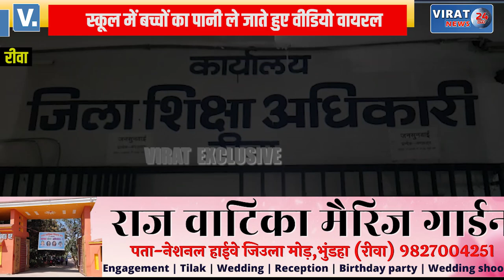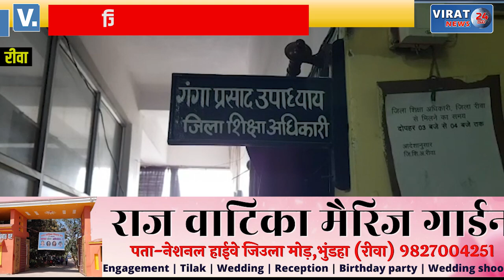🔻रीवा- अपने बजन से डबल बजन का पानी ले जाते हुए बच्चे; देखें क्या कहा जिला शिक्षा अधिकारी ने ?